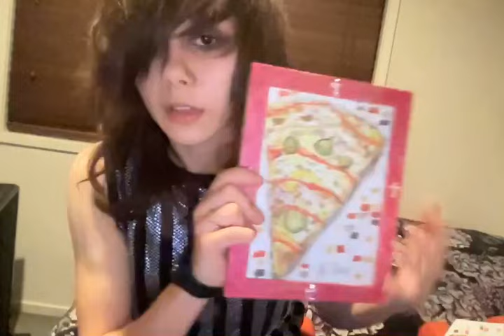would i ever change my bangs?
🪰🎃 MY LINKS: 🎃🪰
MY COOL PORTAL THAT I CODED!